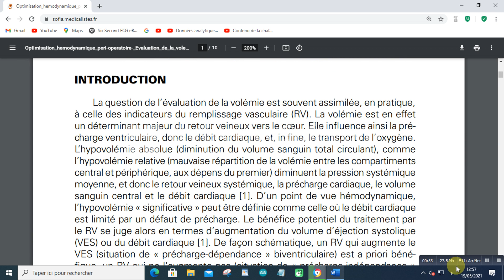Optimisation hémodynamiquepéri-opératoire :évaluation de la volémieen ventilation contrôlée